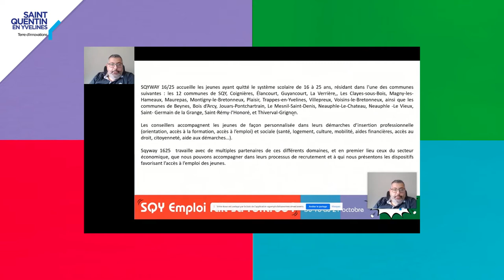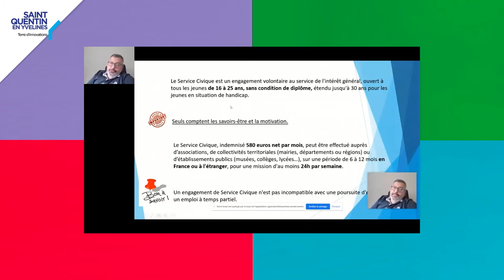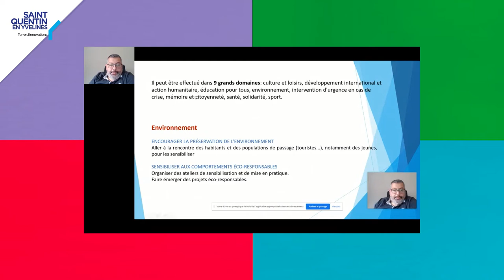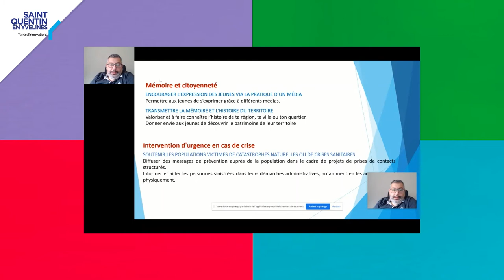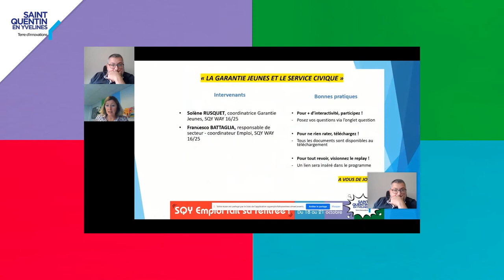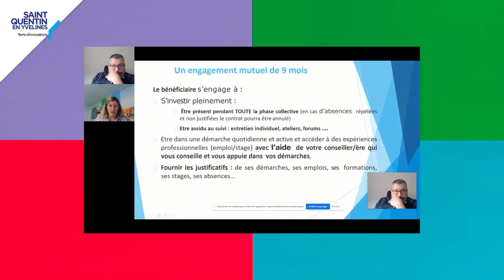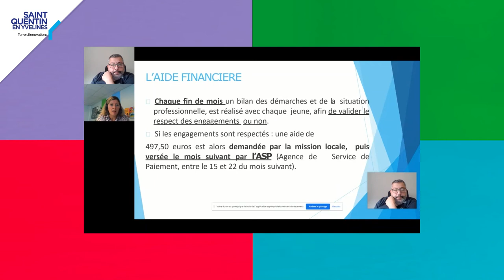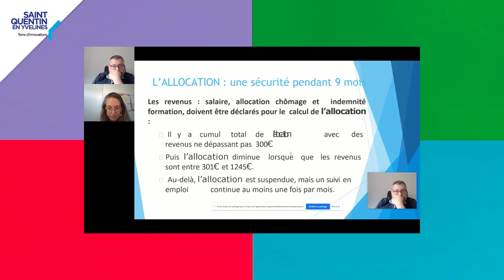[ SQY Emploi 2021 ] Qu’est-ce que la Garantie Jeunes et la mission de service civique ?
Webinaire organisé dans le cadre de « SQY Emploi fait sa rentrée
Francesco Battaglia – Chargé de relations entreprises – SQY Way
16/25
Solène Rusquet – Coordinatrice Garantie Jeunes – SQY Way 16/25